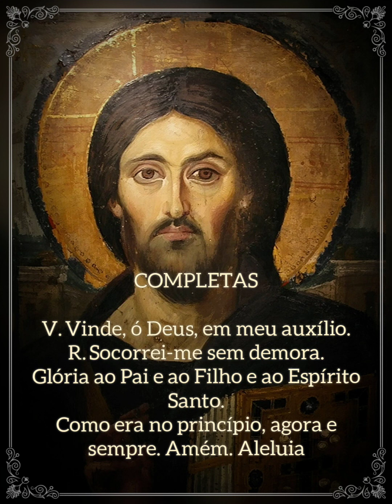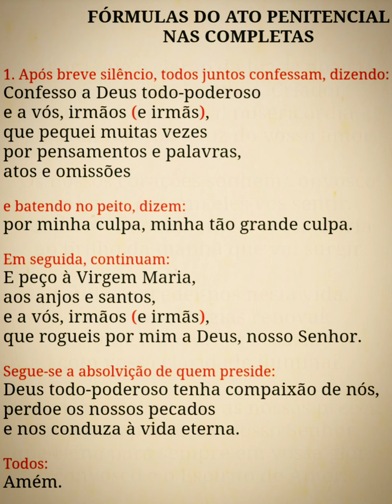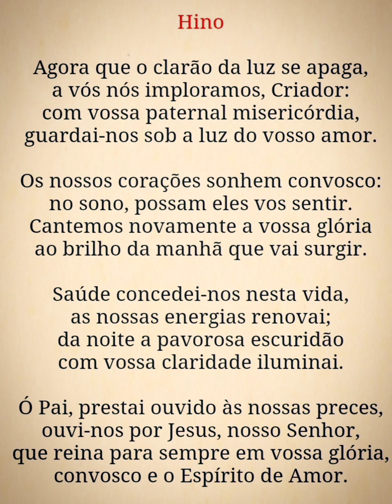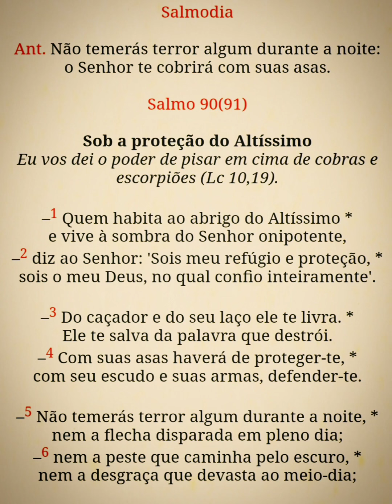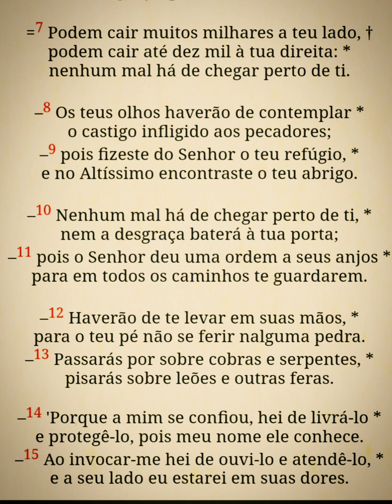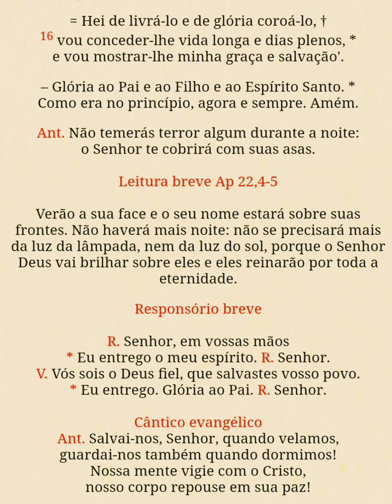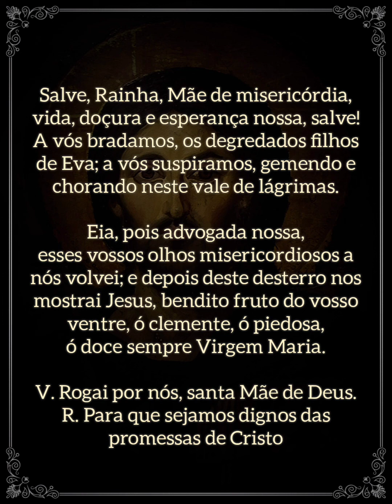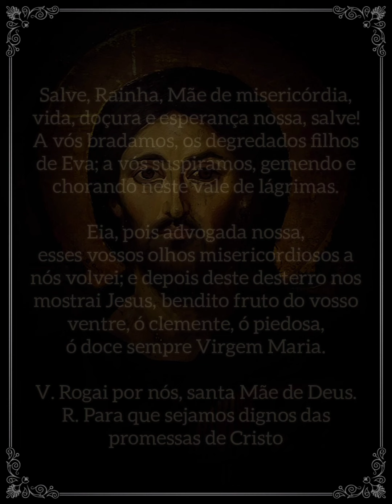Liturgia das Horas - Completas (domingo)